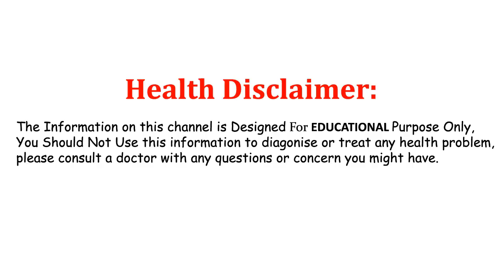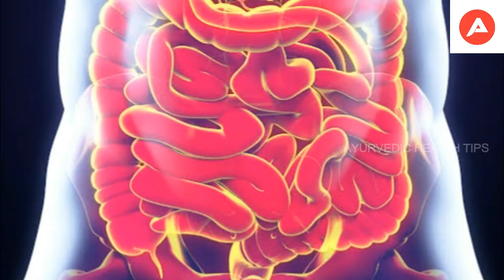Best Home Remedies For Digestion Problem || digestion problem solution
Watch: Best Home Remedies For Digestion Problem || digestion problem solution.